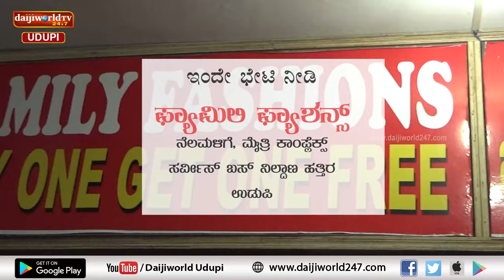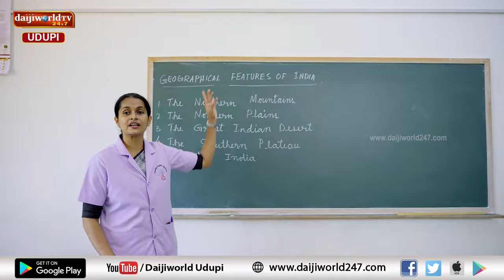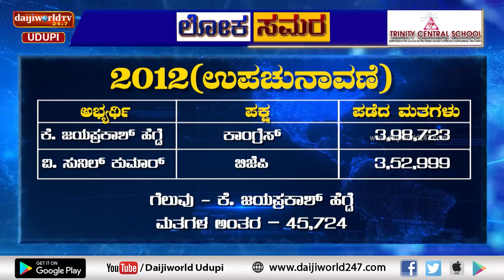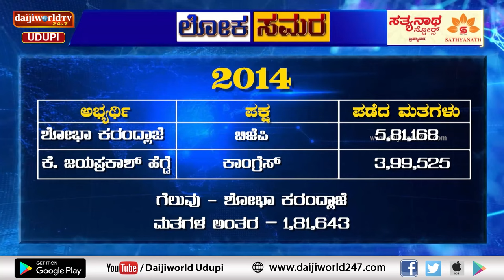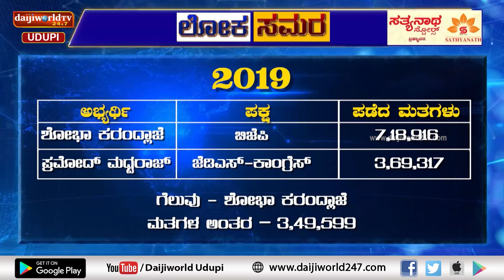ಲೋಕ ಸಮರ । ಉಡುಪಿಯಲ್ಲಿ ಈವರೆಗೆ ನಡೆದ ಲೋಕಸಭಾ ಚುನಾವಣೆಯ ವಿಶ್ಲೇಷಣೆ